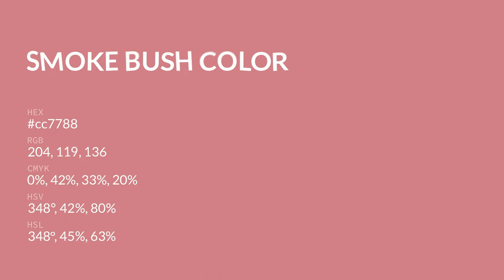Smoke Bush color cc7788 hex color - Red color - Cool color cc7788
What color is Smoke Bush ? cc7788 hex color - Red color - Cool color cc7788

Hex cc7788 Color Code is also known as Smoke Bush color.